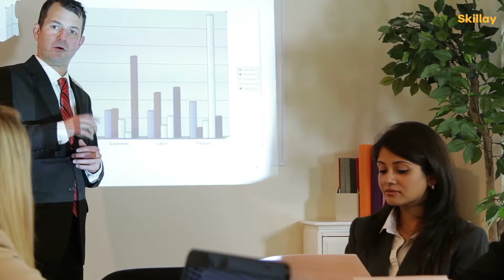Learn this simple program that most people don't how to use it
MORE FROM SKILLAY ACADEMY

PUBLISHED COURSES FROM SKILLAY ACADEMY

► UDEMY: smarturl.it/SkillayUdemy

► SKILLSHARE: smarturl.it/SkillaySkillshare